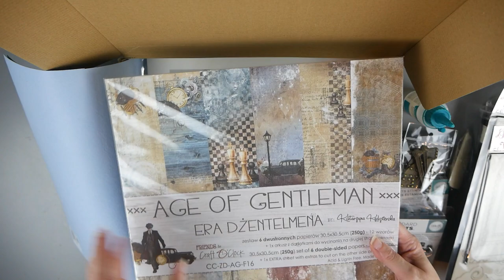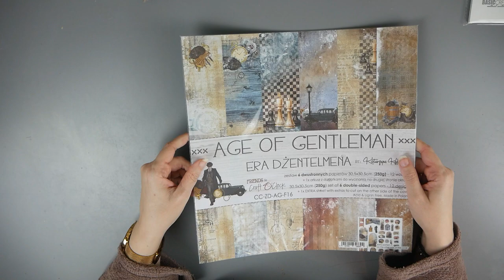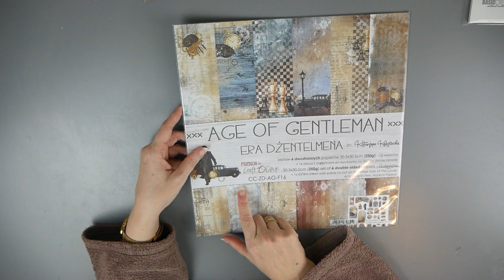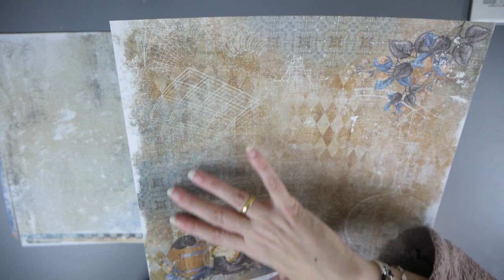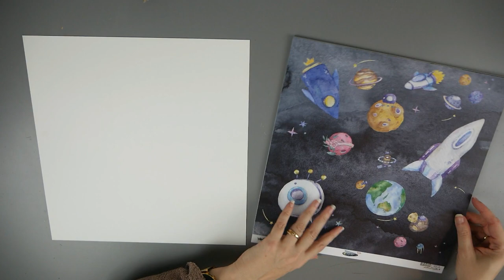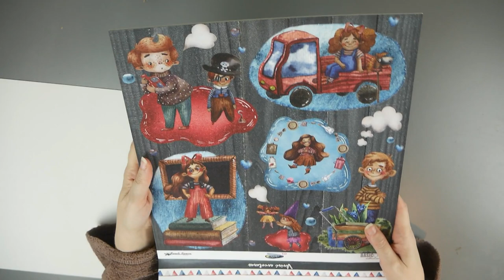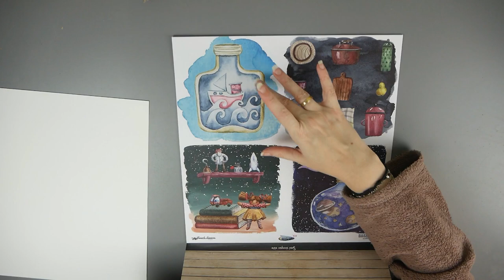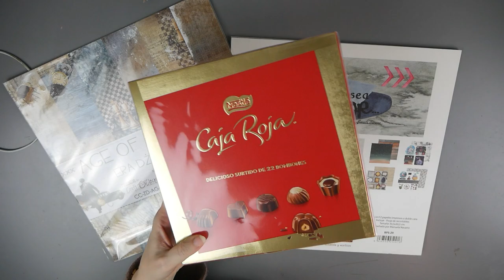Haul La Tienda de las Manualidades Unboxing - DT design team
¡Hola! Aquí os dejo los enlaces por si os interesa algún producto. ¡Próximamente nuevos tutoriales!